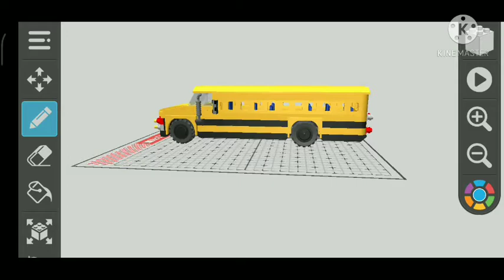DRAW BRICKS ( school bus ) BUS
DRAW BRICKS,

In this video, i am showing you my creation (school bus) draw bricks is a fun and creative game you can build nearly anything you want, in my channel you can see my draw bricks creation like cars, buses and some military stuff so